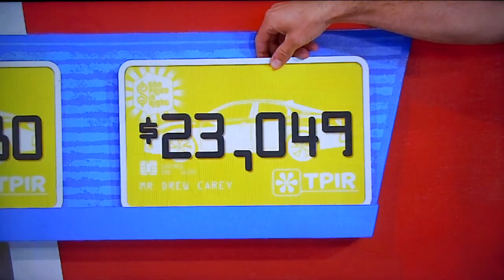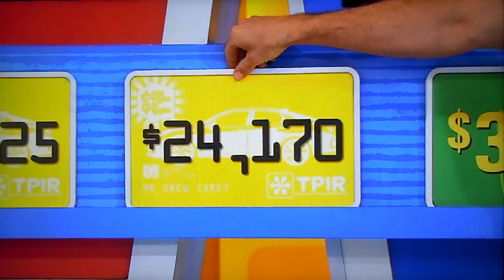The Price is Right - Gas Money - 5/20/2022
Gas Money is Played For A Chance To Win A Car & $10,000